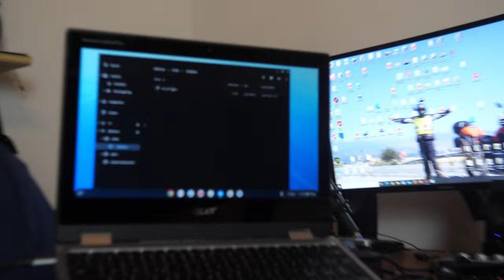attrezzatura motovlog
Oggi vi presento la mia attrezzatura per il trasferimento file, ovvero un mini chromebook e un usbhub

link ai prodotti del video:

Acer chromebook
HUB USB

ACCESSORI VARI

ABBIGLIAMENTO